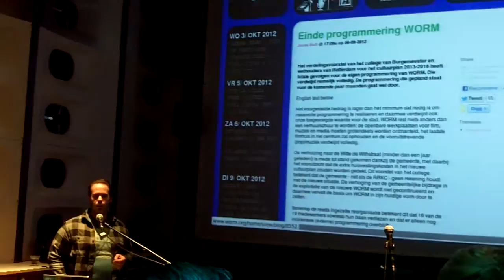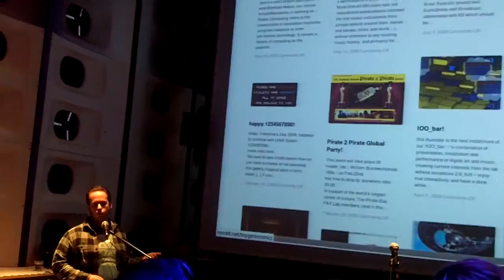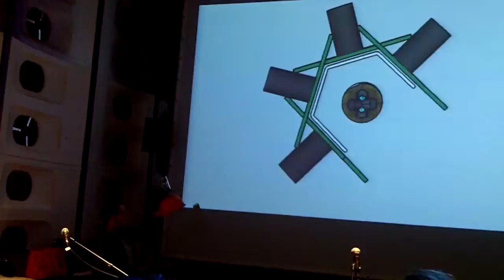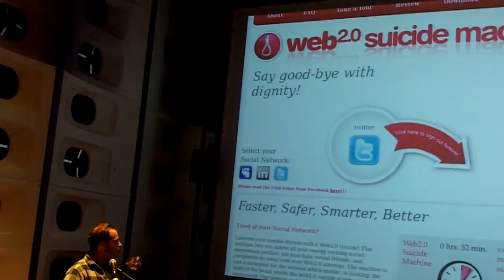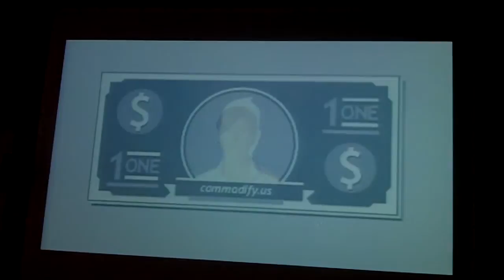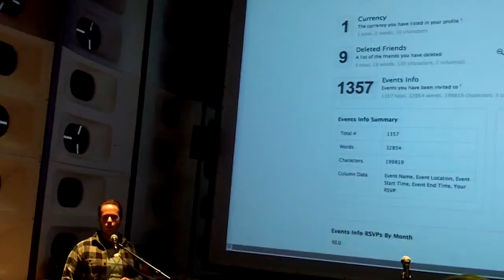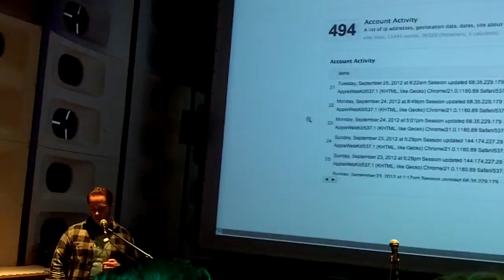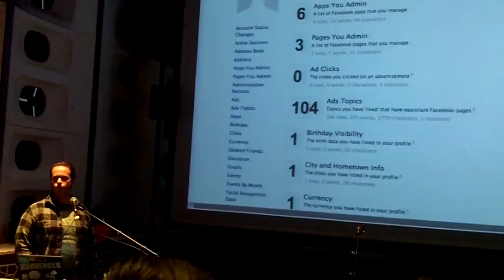Presentatie Subsidieregeling Labs en Festivals SFA 3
Video van de presentatie subsidieregeling labs en festivals, georganiseerd door het Stimuleringsfonds voor Architectuur, Vormgeving en E-cultuur.